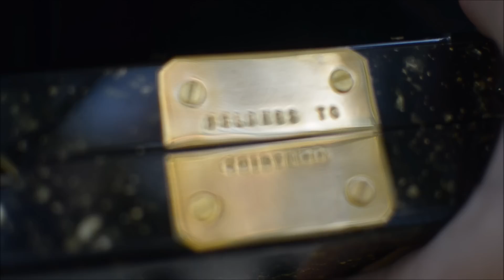My first outfit video ❤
Prima tinuta in format video. Speram sa va placa, mai ales ca e filmat printre copaci roz infloriti :)
Daca va place blogul nostru, v-am fi recunoscatoare daca ne-ati putea vota la Scoala de Beauty Blogging by L'oreal Paris
(primele pe al patrulea rand)
Ne gasiti si pe: